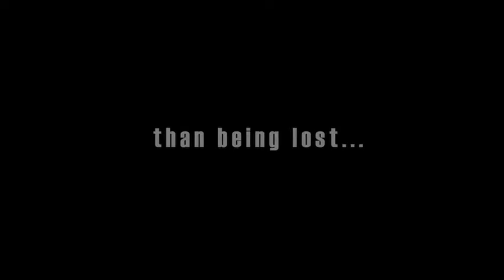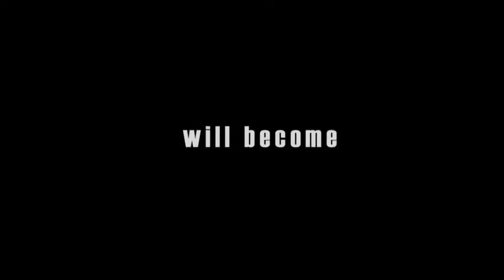Pitch for "Hunted" by Frederico D'Alessandro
This is an animatic created by storyboard artist Frederico D'Alessandro for Westlawn Productions.

(It is posted here to provide a quality example of an animatic for feature film pitches; hopefully also serving as a positive promotion for the film itself.)